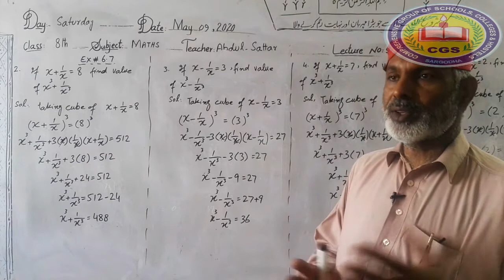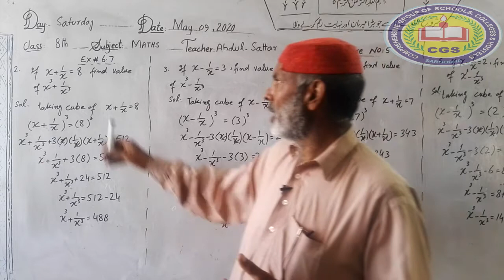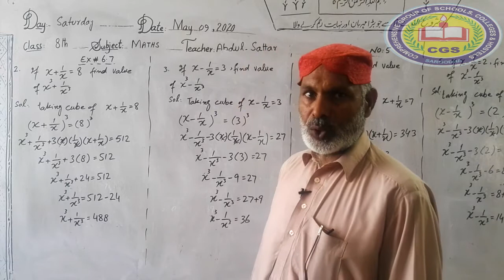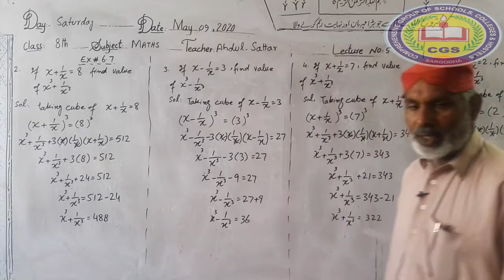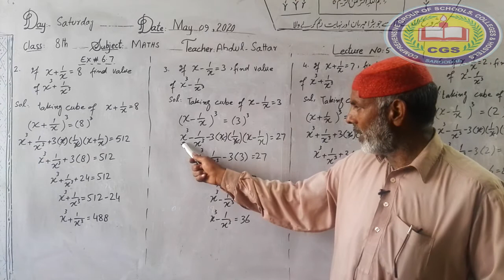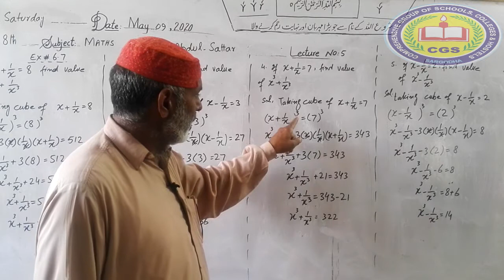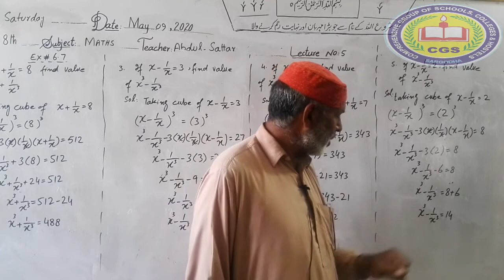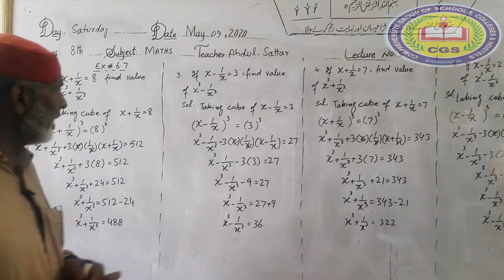8th Mathematics Lecture12| Finding value of give expression by formula Ex# 6.7